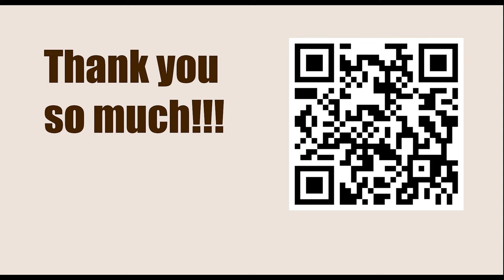GARY KASPAROV || Game 89 (My Great Predecessors: Part II) - Smyslov vs Euwe, 1948